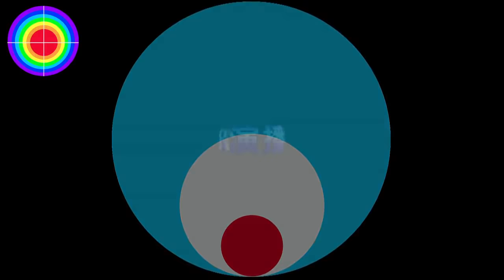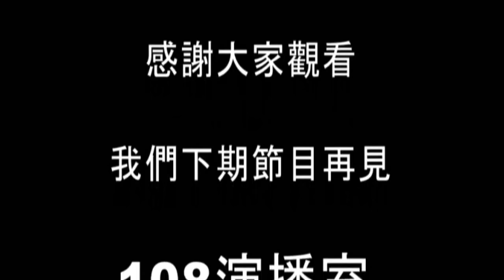台灣進口的疫苗，蔡英文不打，民眾疑惑。2021.03.11